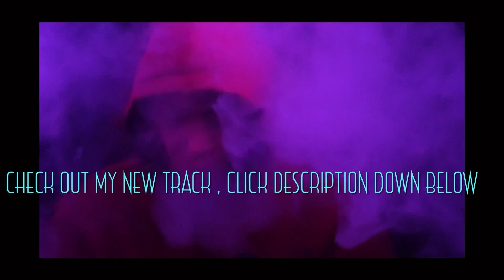T-Mack React to SB19 - 'Ligaya' (Official Music Video)